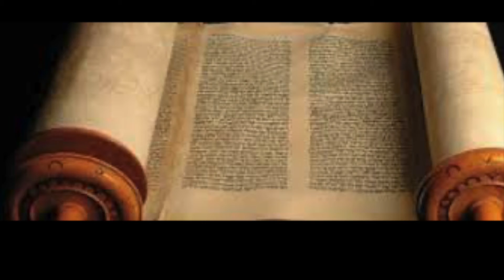ბიბლია - ოსია წინასწარმეტყველი, თავი 4